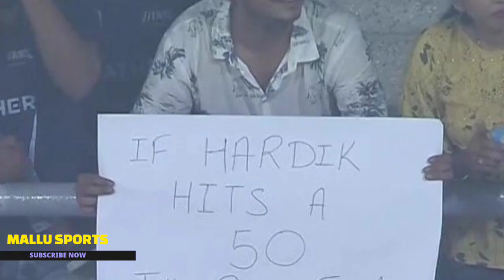ഇനിയവൻ കളി കാണാൻ വരില്ല 😂😂 ജോലി പോയി | IF HARDIK HITS A 50 I'LL RESIGN FROM MY JOB | NEWS MALAYALAM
HARDIK PANDYA
IPL 2022